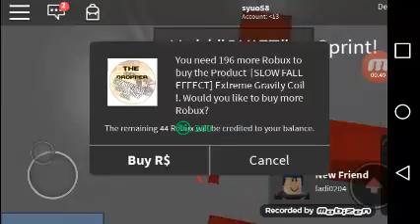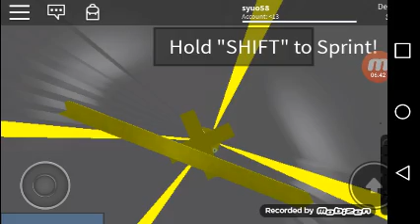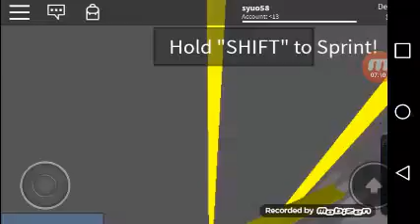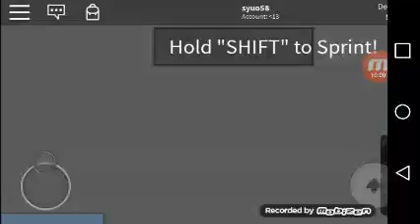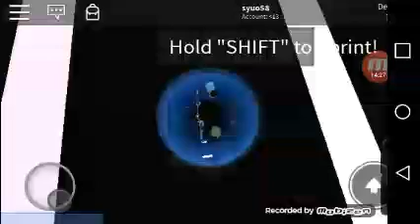Roblox syuo58 beats 8 levels of the dropper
I was raging